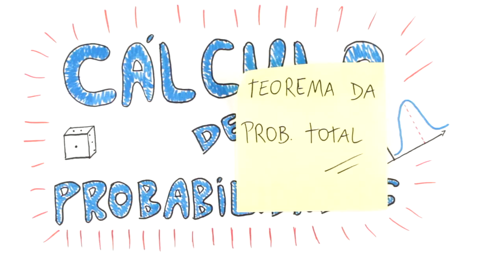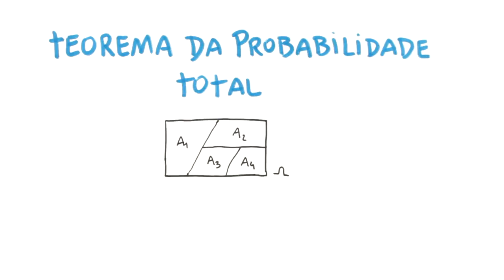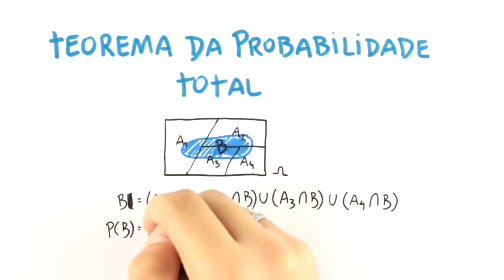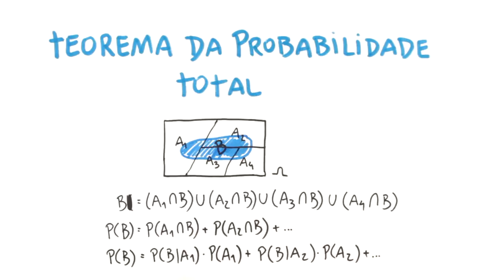Cálculo de Probabilidades - Teorema da Probabilidade Total